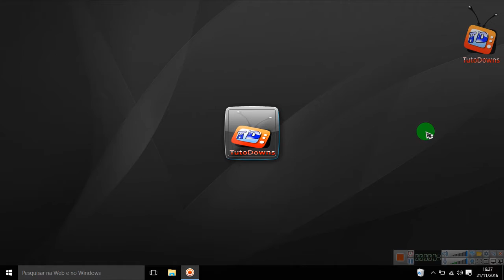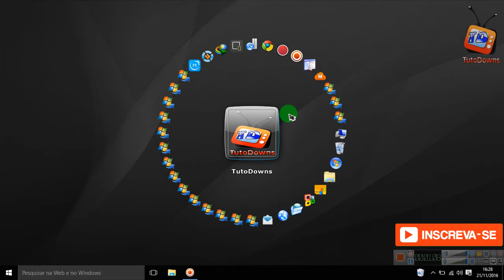Chrome abrindo varias abas - Resolvido